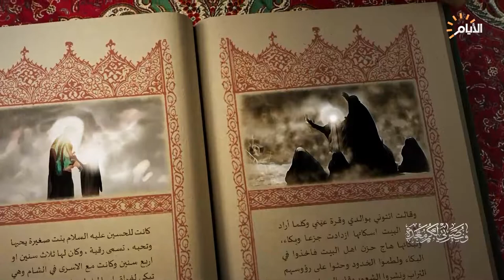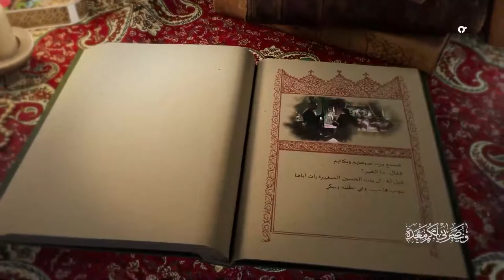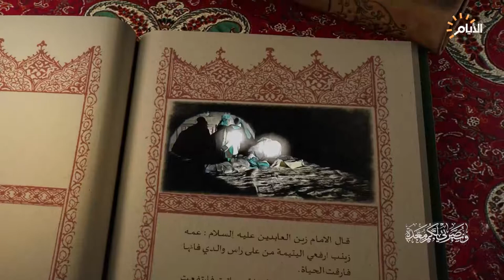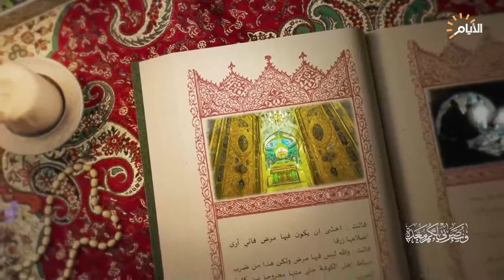مواقف السيدة رقية (عليها السلام) منذ معركة الطف ولغاية وفاتها